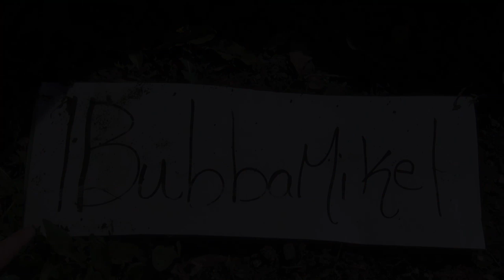Busy Time OF The Year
Busy as be and Christmas is right around the coiner. today we are getting for a get together we are having Wednesday with some friends

Film with sony handycam HDR CX130

¶BubbaMike¶  YEAH

 and Friday And sometimes a weekend tidbit

1Bubbamike1 Production